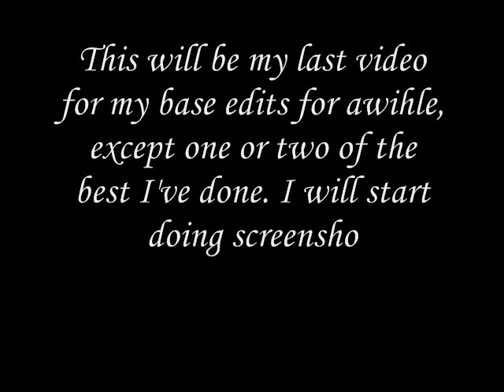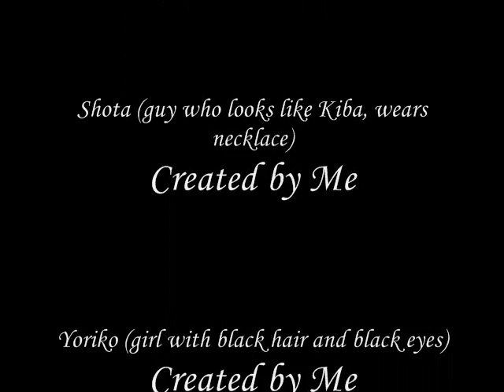Base Edits-I'm Only Me When I'm With You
This is my last base edits video, at least for now. keep an eye out for the video(s) I'll be making of my best base edits and the screenshot edits I'm gonna start doing though!!!